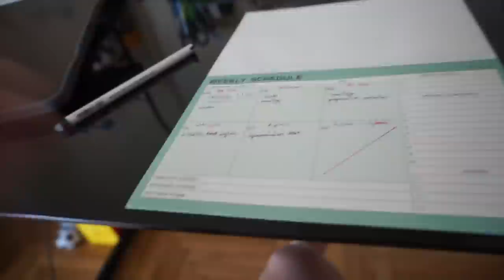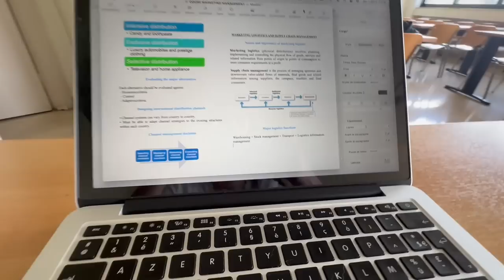WEEKLY VLOG : Tattoo, courses, ménage, fac, rénovation !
♡ Les Codes Promos :
⦁ SHEIN : PANDHAPPYTQ2

Musique
LAKEY INSPIRED : chill day

00:00 lundi
11:43 mardi
19:11 mercredi
28:28 jeudi
40:47 vendredi
55:35 samedi